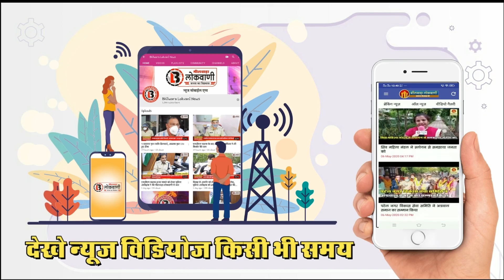पानी में अशुद्धतापाए जानेपर स्वास्थ्यविभाग ने सुभाषनगर स्थित पीयूष एंटरप्राइजेज पर 5340 बोतलें कीसीज